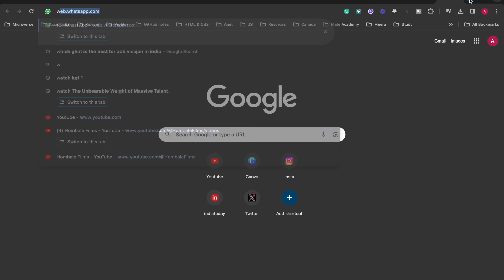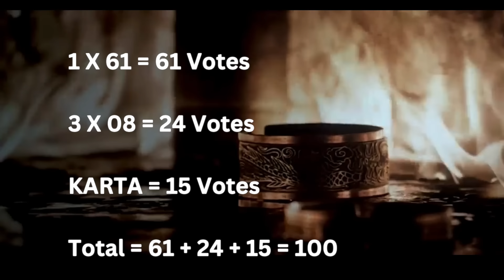21 Amazing Hidden Details In SALAAR Part 1 | Prashant Neel | Prabhas | Prithviraj Sukumaran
21 Amazing Hidden Details In SALAAR | Prashant Neel | Prabhas | Prithviraj Sukumaran

salaar
salaar movie
salaar hidden details
salaar movie breakdown
salaar movie ending explained
salaar movie review
salaar movie story
history of khansaar
salaar part 2
salaar 3 tribes
salaar part 2 - shouryaanga parvam
shouryaanga tribes history
mannar tribes
ghaniyar tribes
deva vs vardha
salaar post credit scene
salaar post credit explained
devas father story
prabhas
salaar 2
prashanth neel
rebelstar prabhas
prithviraj sukumaran
shruti haasan
shriya reddy
salaar songs

Reel Detective channel sometimes use Film Clips, TV series Clips, Web Series Clips, Animation Series Clips to explain about the Film, Web Series, Trailers and Songs, but all under section 107 of the copyright Act 1976, allowance is made for FAIR USE for purpose such as criticism, comment, news reporting, teaching, scholarship and research.